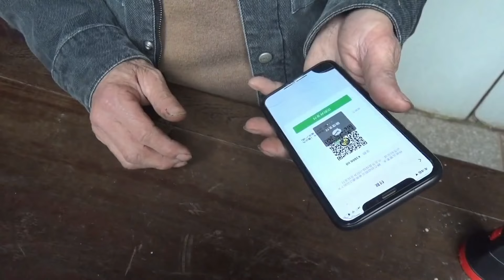老刘根本不想收这宝贝，粉丝说没路费回家，老刘心软，高价回收！【老刘农民博物馆】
30多年来专在民间凭爱心去寻宝捡漏，现藏品上万！欢迎大家一起研究探讨！